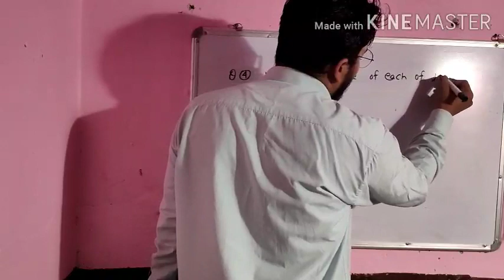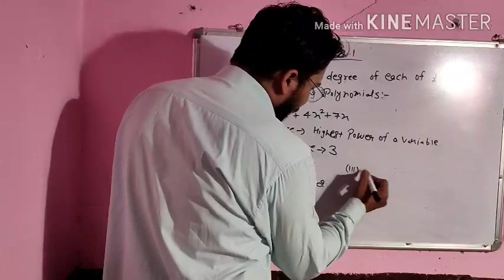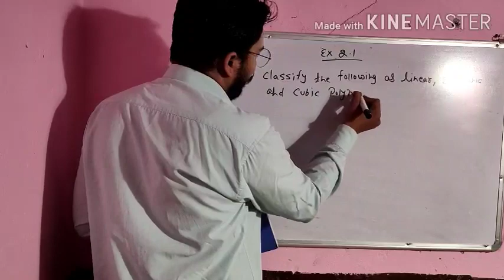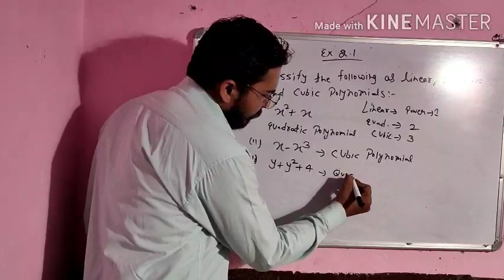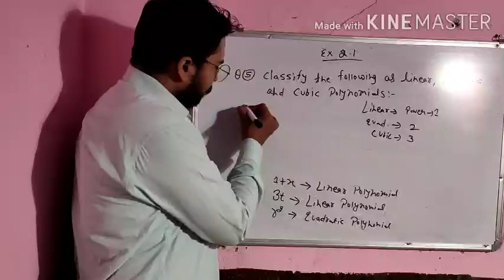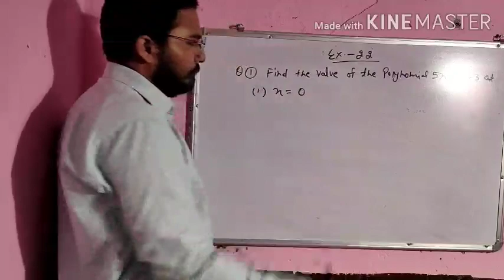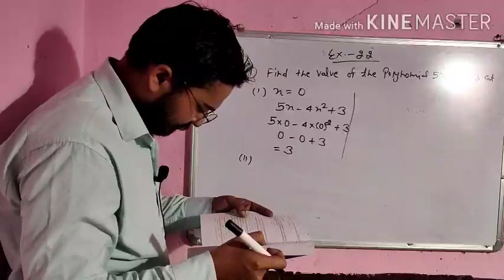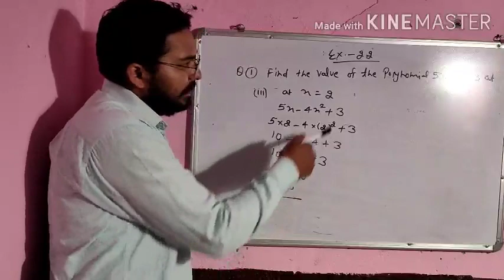DPS TATARPUR CLASS 9TH MATH EX-2 BY RISHABH SIR